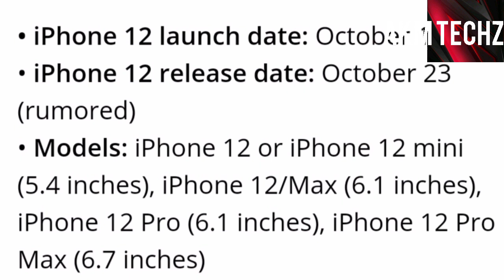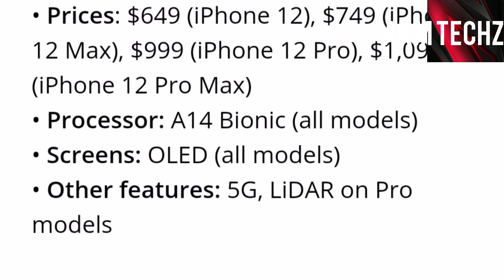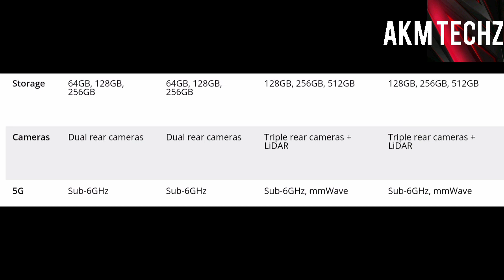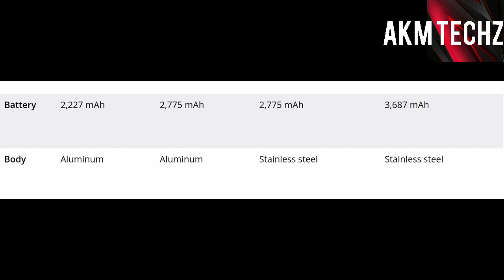Apple IPhone 12 Launch Date | Price?? | Specs | Tech info #6 | AKM TECHz